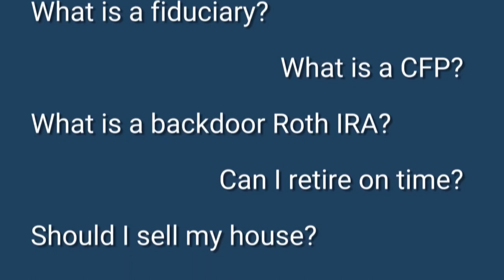What is the Dow Jones Industrial Average (DJIA)?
In this video we cover:
1. What is the Dow Jones Industrial Average (DJIA)?
2. Why is the DJIA (aka. Dow) so important?
3. Is the Dow a good index?
4. How is the Dow calculated?
5. How to invest in the Dow?
6. How are companies added and removed from the Dow?
7. What are some companies in the Dow?

12031 Ventura Blvd., Suite 1
Studio City, California 91604

Financial Advisor in Los Angeles, CA
CPA in Los Angeles, CA